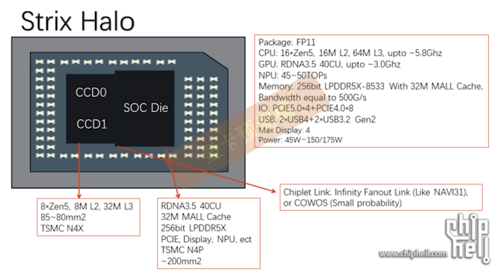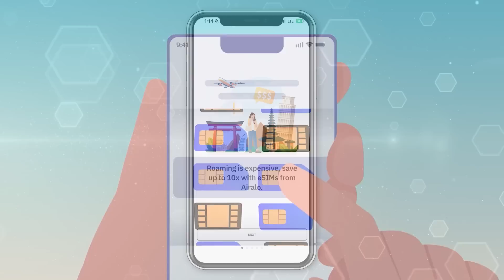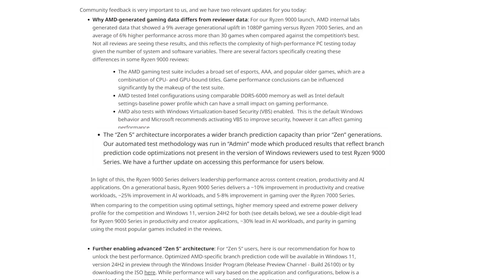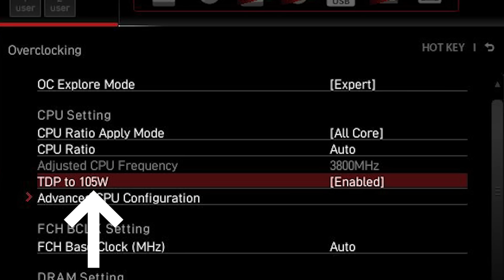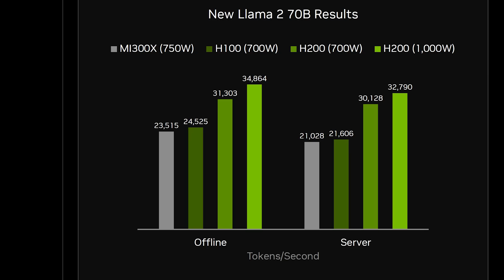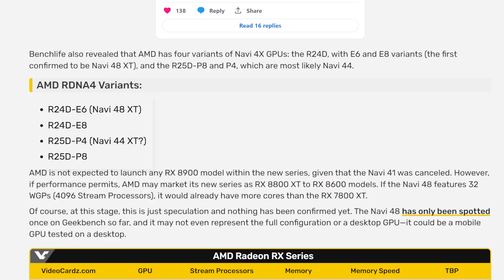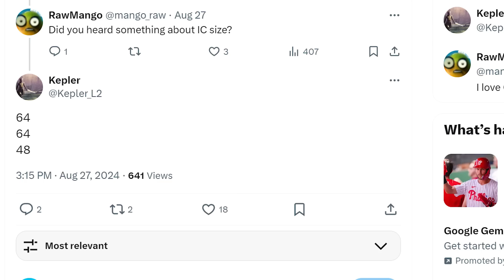AMD Just Made Ryzen AND Intel CPUs WAY FASTER!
AMD just bade everyone's CPUs better, AMD's releasing four RX 8000 GPUs, Nvidia's new monster GPU destroys all and GPUs are in big trouble against this!

TIMESTAMPS
0:00 Discrete GPUs Are In Big Trouble
1:22 Huge Performance Boost For Everyone
4:20 Nvidia's NEW Monster GPU Destroys All
5:18 4 RX 8000 GPUs